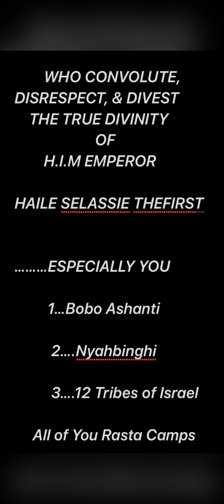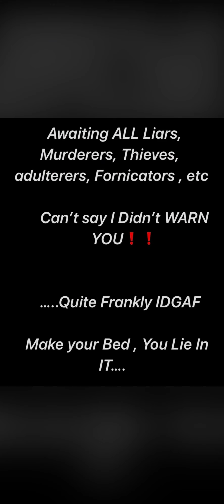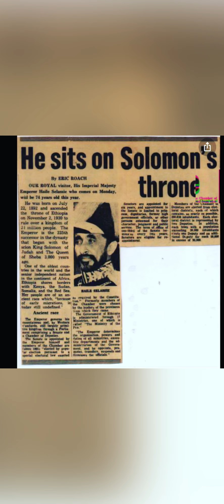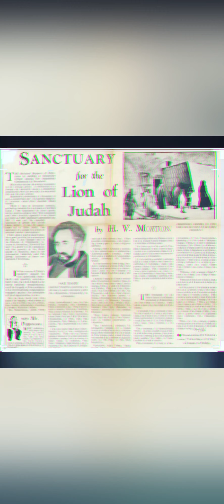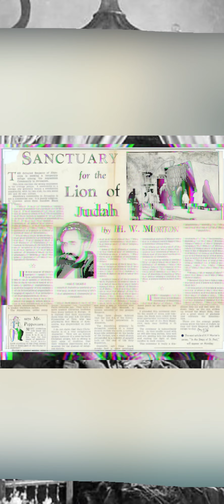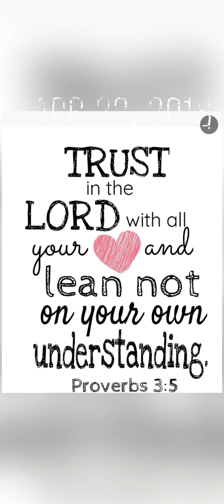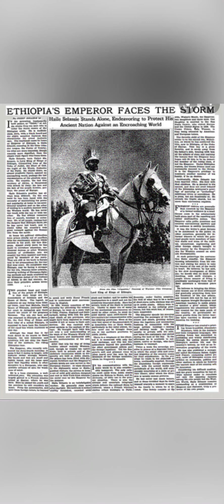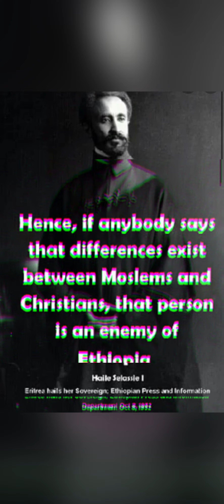….Dedicated To All You Miseducated RASTAS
✡️Salutation Of Peace✝️

Music by Vaugh Benjamin / Midnite live
***I do no own the rights to this music ***

Excerpt’s From  an Interview w/ His Imperial Majesty
Haile Selassie the 1st

On Iesus Christ

***Follow H.I.M & Lean Not To Your Own Understanding ***